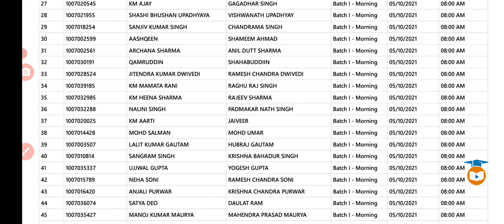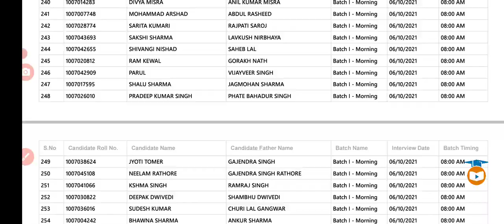UP PGT ENGLISH INTERVIEW DATE AND TIME | MUST CHECK IT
UP PGT INTERVIEW DATE